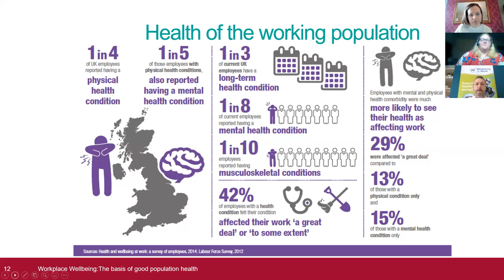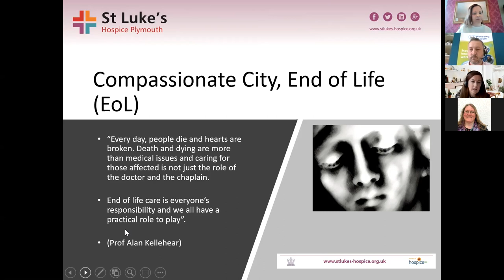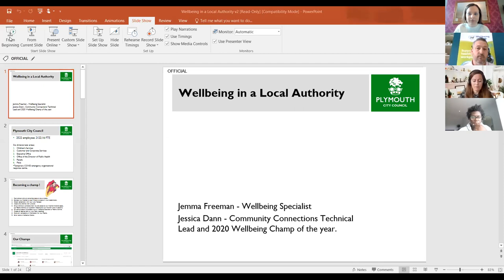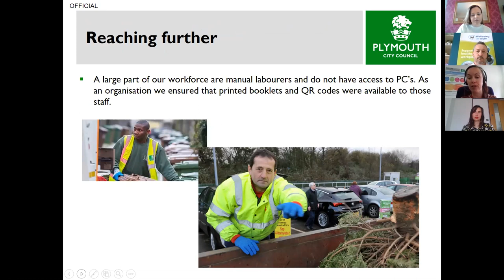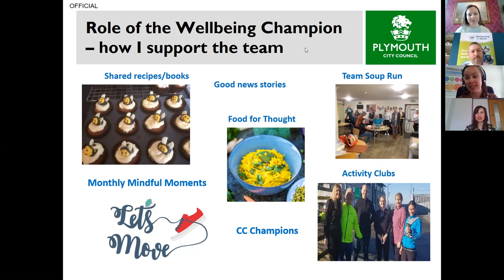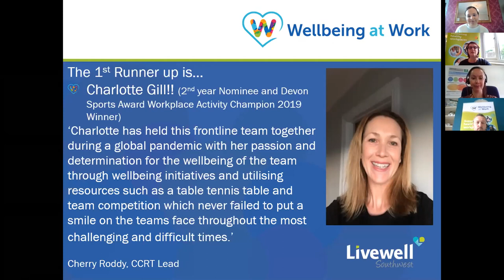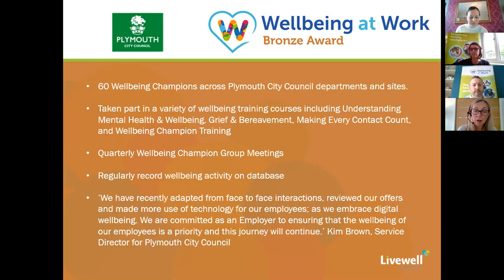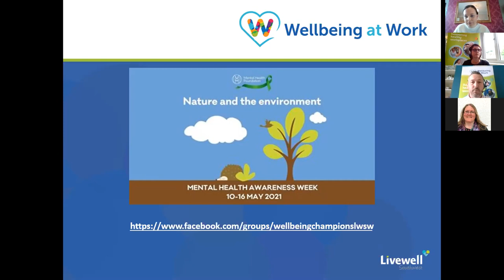Wellbeing at Work Virtual Conference 2021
Supporting Plymouth businesses with wellbeing in the workplace

Wellbeing at Work, part of Livewell Southwest, offers a Workplace Awards programme, Wellbeing Champions and Wellbeing Training.  Our website is regularly updated with advice, guidance and the latest wellbeing news.  for more information.

Wellbeing at Work are commissioned to deliver services to businesses in Plymouth or to those businesses with over 50% of their employees having a Plymouth postcode.

Please get in touch with Wellbeing at Work for more information.  We look forward to working with you!